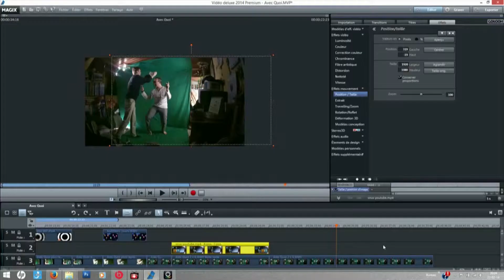Making-Of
By Doc